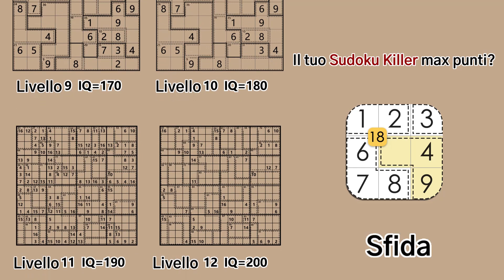210513-paperList(白板)-killer_it_16x9.mp4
210513-paperList(白板)-killer_it_16x9.mp4